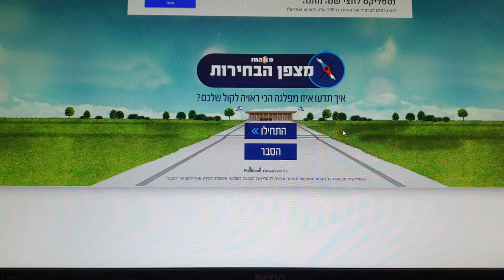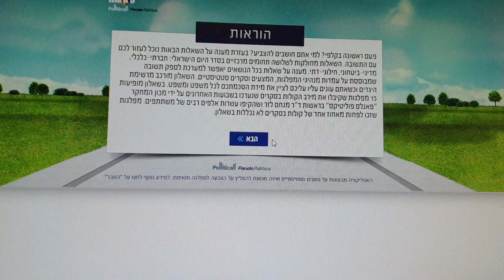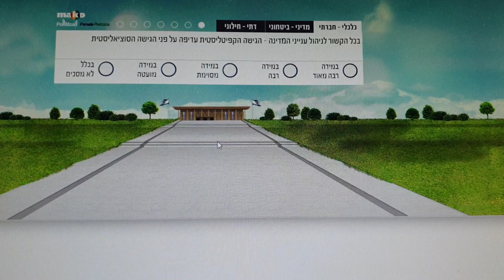מצפן הבחירות mako טיפ שיסע לכם לקבל החלטה במי לבחור